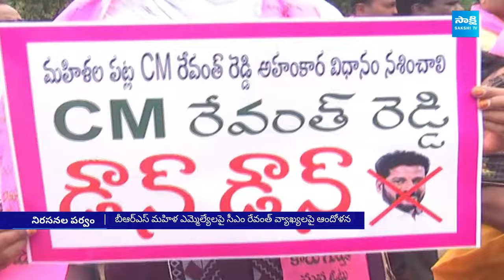Congress Leaders vs BRS Leaders Words War in Telangana Assembly